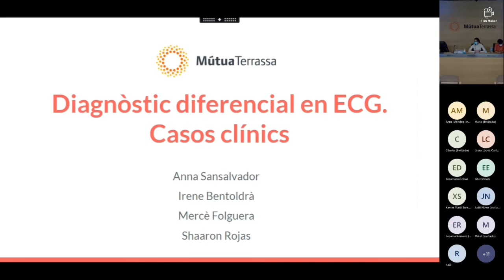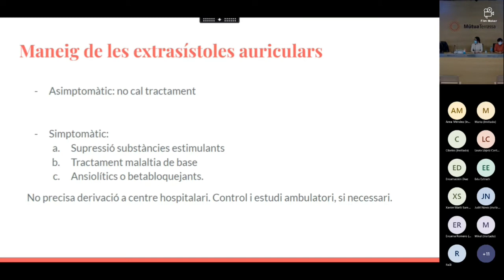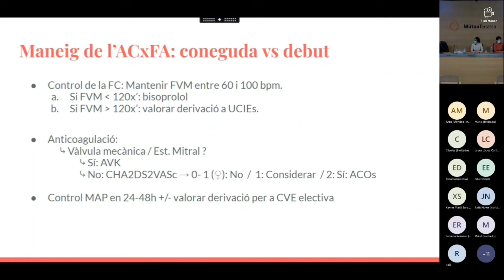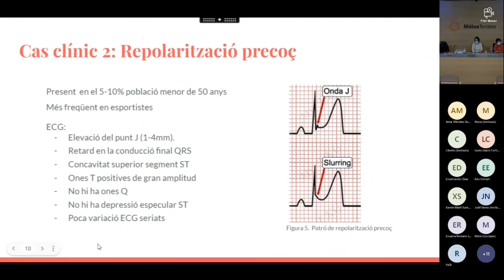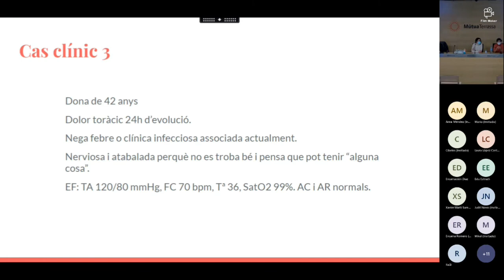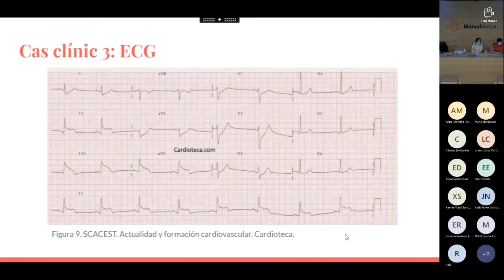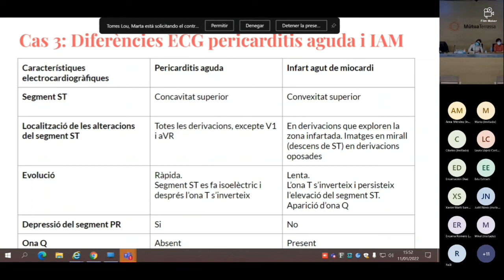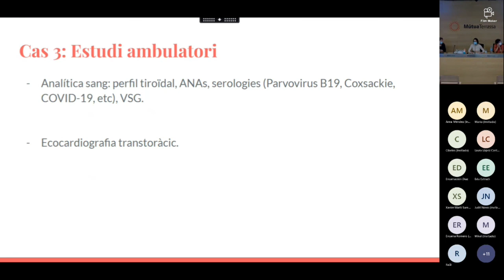La primera sessió de residents del 2022 se centra en el diagnòstic diferencial en ECG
Va tenir lloc el passat 11 de gener

Hem iniciat aquest any 2022 amb la continuació de les sessions de residents. Enguany aquesta sessió portava per títol: Diagnòstic diferencial en ECG. Casos clínics, que va anar a càrrec de la R4 Mercè Folguera, R3 Anna Sansalvador, R1 Irene Bentoldrà i R1 Shaaron Rojas. Totes elles tutoritzades per la Dra. Isabel Santsalvador.